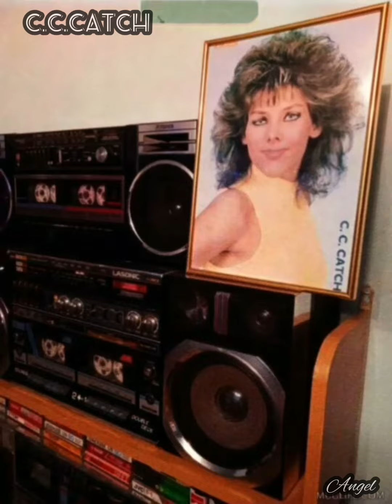Baby i need you love